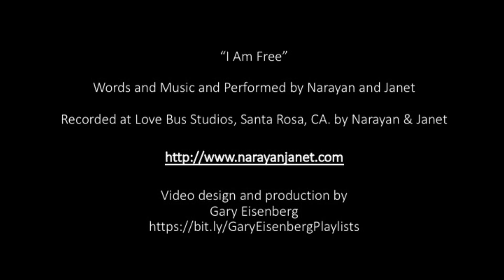"I Am Free" w/Lyrics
"I Am Free" words and music and performed by Narayan & Janet
Recorded at Love Bus Studios, Santa Rosa, CA. by Narayan & Janet